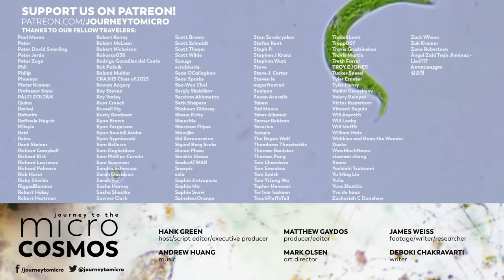The Microscopic Circle of Life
Life is chemistry. From diatom to Diana, life is not a magical imbued trait, is a process of the physics of our universe. The precise and convoluted chemistry of life requires specific physical and chemical situations. And this planet has a dizzying variety of such circumstances that, over millions or even billions of years, living chemical systems have evolved to thrive in.

This video features the track "Spirula" by Andrew Huang, which you can find for sale